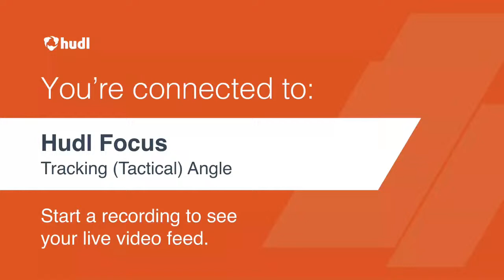Treynor vs Underwood - Varsity G/B Varsity Soccer